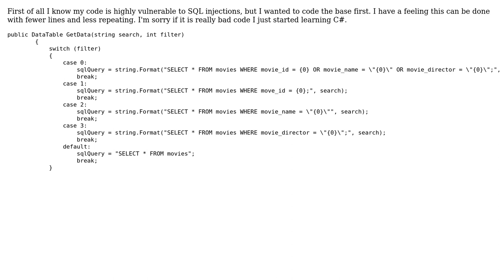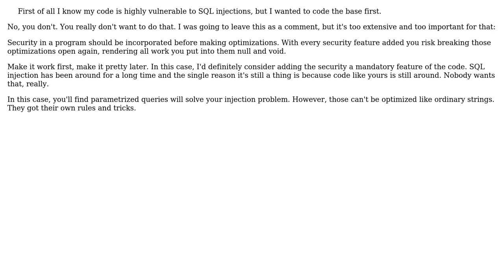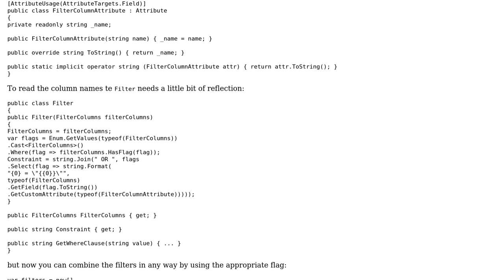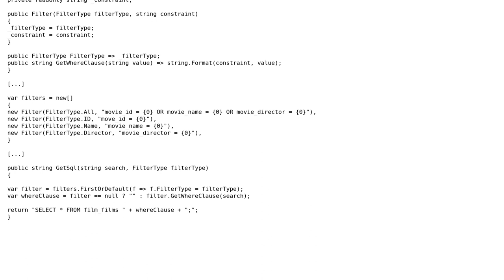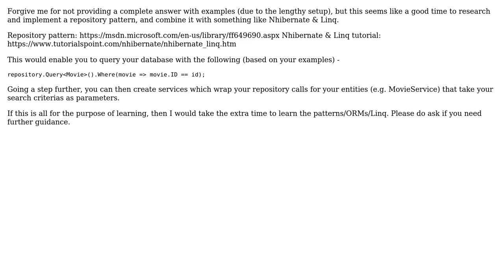How can I choose the right string with fewer lines and less repeating? (4 Solutions!!)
How can I choose the right string with fewer lines and less repeating?

With thanks & praise to God, and with thanks to the many people who have made this project possible! | Content (except music & images) licensed under CC BY-SA | Music | Images & others | With thanks to user t3chb0t user Mast user J.Doe user JanDotNet user Dan-Cook and the Stack Exchange Network Trademarks are property of their respective owners. You are responsible for your own actions.